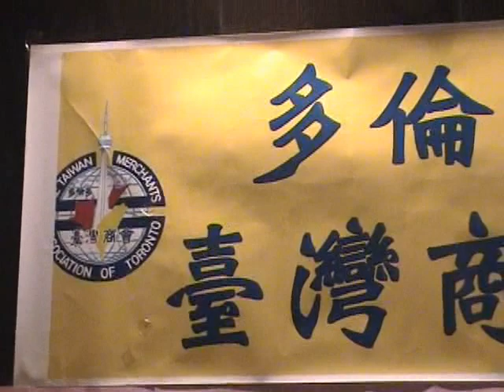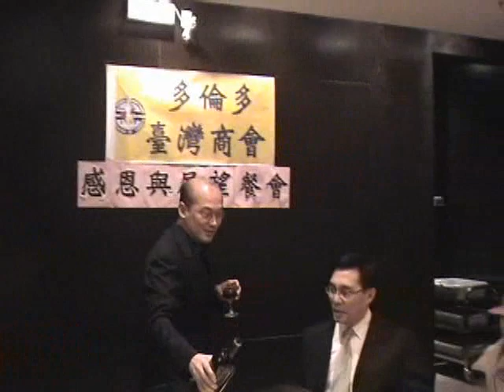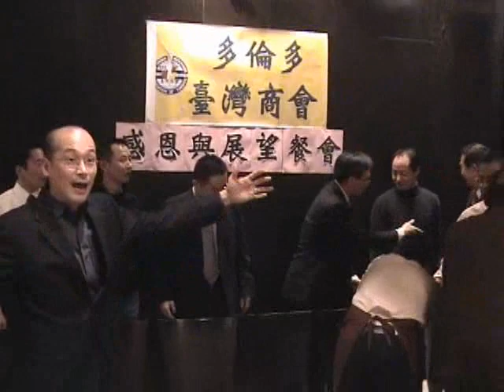20051227, 多倫多台灣商會, 感恩和展望餐會, 加拿大多倫多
20051227, 多倫多台灣商會, 感恩和展望餐會, 加拿大多倫多